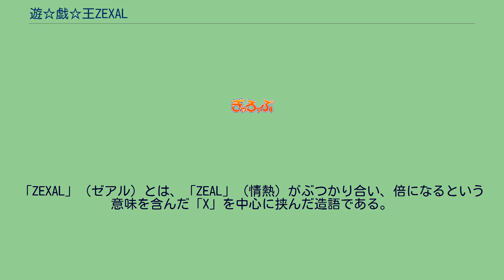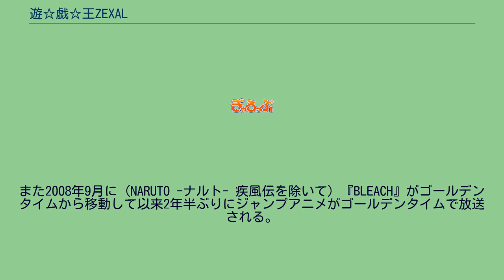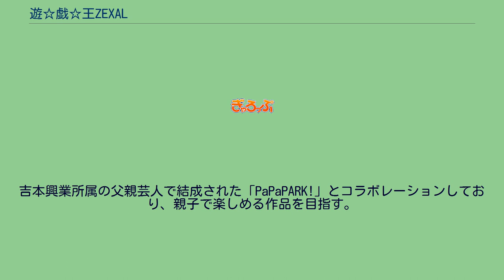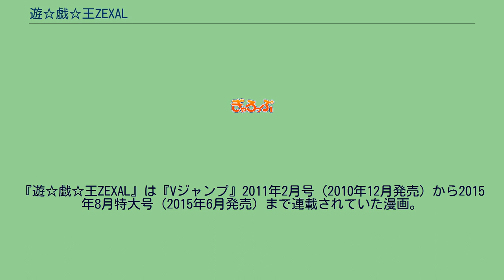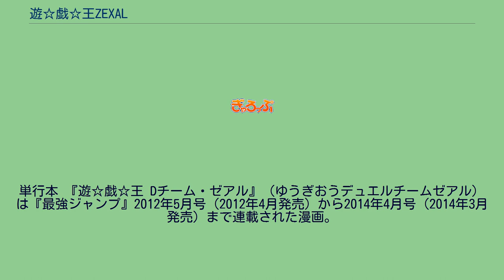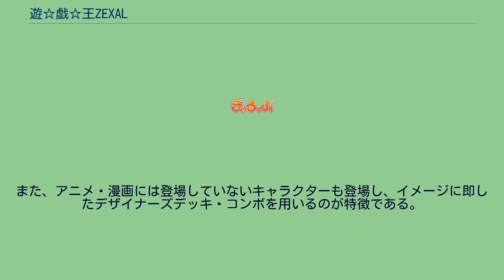遊☆戯☆王ZEXAL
2011年4月11日から2014年3月23日までテレビ東京系列（TXN）にて放送された。
2011年4月11日から2012年9月24日までは、『遊☆戯☆王ZEXAL』のタイトルで放送。
2012年10月7日から2014年3月23日までは『遊☆戯☆王ZEXAL II』（ゆうぎおうゼアル セカンド）へタイトルを変えて放送された。
2011年2月20日に横浜のワーナー・マイカル・シネマズみなとみらいで制作が発表され、『10thアニバーサリー 劇場版 遊☆戯☆王 〜超融合!時空を越えた絆〜』のアンコール上映で特典映像として第1話のダイジェスト映像が公開された。
2012年10月より、日曜夕方17時30分に放送枠が移動し、タイトルが『遊☆戯☆王ZEXAL II』（ゆうぎおうゼアル セカンド）に変更され第2期シリーズに移行した。